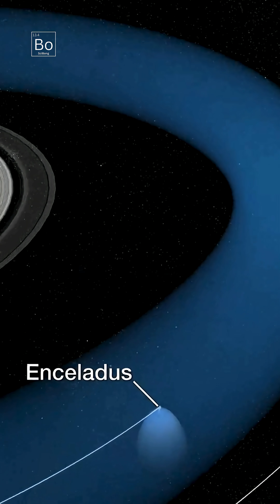How Enceladus Shocked NASA Scientists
nceladus is rewriting what we know about habitability in our solar system.

Deep beneath Enceladus’ icy crust lies a vast ocean — one that could be teeming with microbial life. NASA’s Cassini spacecraft revealed jets of water, ice, and organic molecules erupting from this tiny Saturnian moon, hinting at something extraordinary.

Some footage, animations, and images in this video are provided by NASA, ESA, and JPL-Caltech under public domain usage.